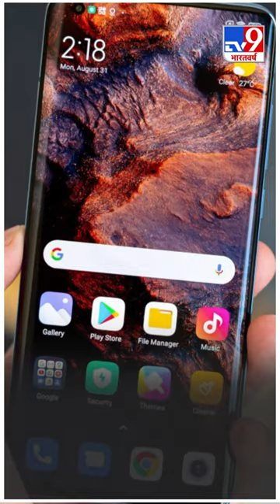लीक हुई Xiaomi Mi 11 Pro के डिस्प्ले और कैमरे की जानकारी, जानें और क्या होगा खास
पिछले काफी समय से शाओमी के फ्लैगशिप स्मार्टफोन Mi 11 Pro के बारे में जानकारी सामने आ रही है लेकिन अब एक टिप्सटर ने हैंडसेट की डिस्प्ले को लेकर जानकारी का खुलासा किया है जिसमें पता चला है कि इस स्मार्टफोन में 120 हर्ट्ज़ रिफ्रेश रेट के साथ QHD+ स्क्रीन दी जाएगी.